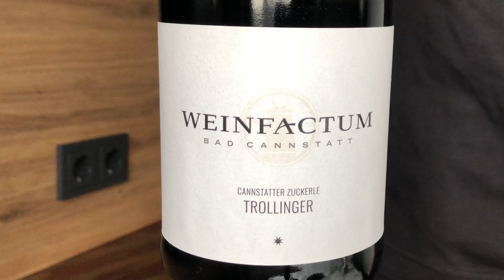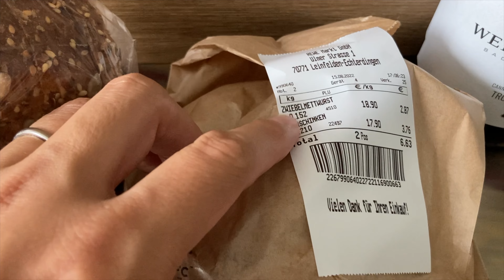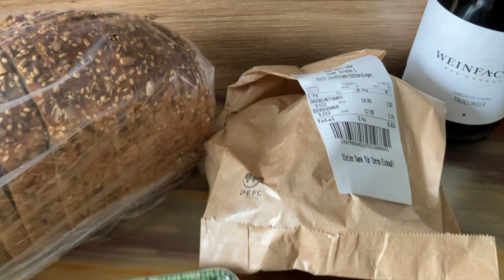【ドイツ 赤ワイン】ヴュルテンベルクのトロリンガーは最高の郷土酒！ゆきおとワイン488「Weinfactum Bad Cannstatt Trollinger 2021」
【もくじ】
0:00 オープニング
2:39 抜栓
2:55 外観
3:07 テイスティング

◎ワイン
Weinfactum Bad Cannstatt Cannstatter Zuckerle Trollinger 2021
ヴァインファクトゥム・バッド・カンシュタット カンシュタッター・ツックエアレ・トロリンガー
生産国：Germany
生産地：Württemberg
生産者：Weinfactum Bad Cannstatt (ヴァインファクトゥム バッド カンシュタット)
品種：Trollinger (トロリンガー)
タイプ：Red Wine
アルコール度数：12.5%vol
価格：6.49€ (890円)